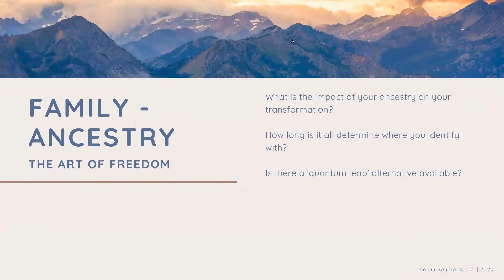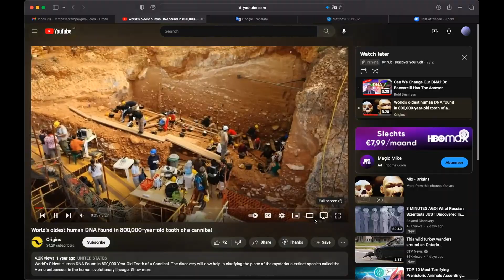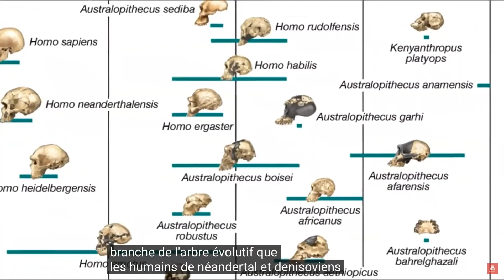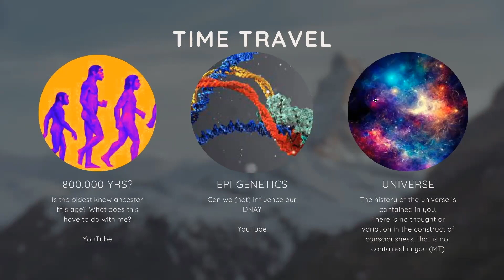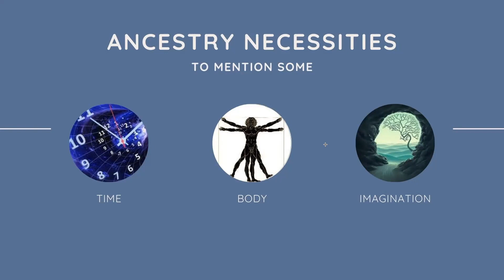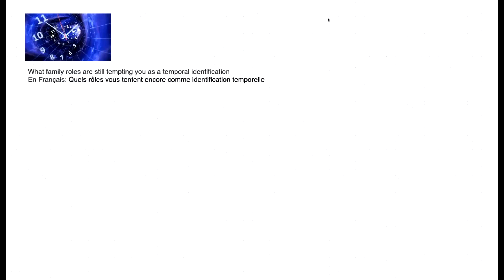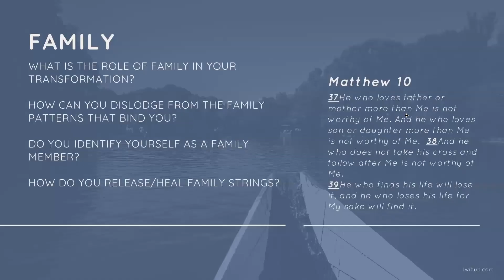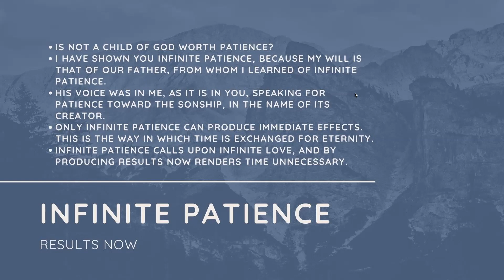Art of Freedom: Healing target Ancestry/Family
The Art of Freedom, full episode.
Content:
0:00 Ancestry and family Introduction
13:54 Supra Consciousness
24:21 Ancestry - Evolutionary
24:42 Oldest DNA*
27:09 Epi Genentics**
30:09 Genetics in a new Light
36:52 The Universe and You
41:31 Basic Necessities
47:41 Family Roles
49:42 Biblical References
53:47 Holy Spirit
1:02:05 Infinite Patience